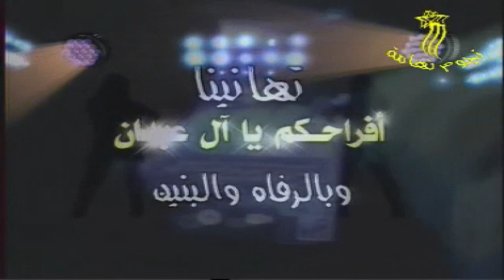من ارشيف 2016م الزفة المسائية للعريس خالد للكوشة غناء الفنان نسيم يحي بالكدحة